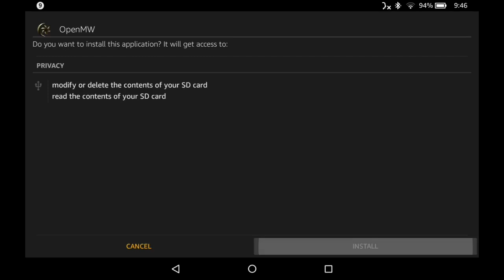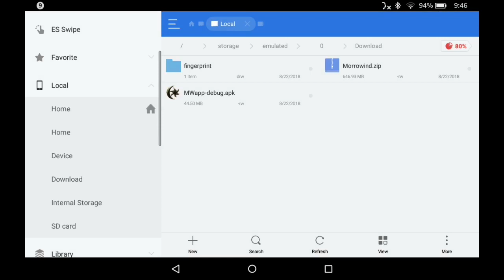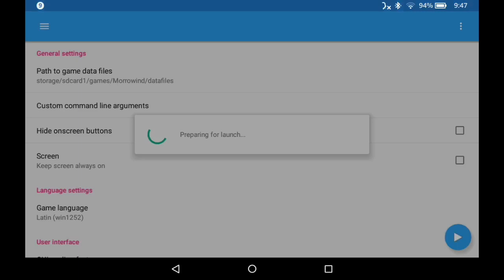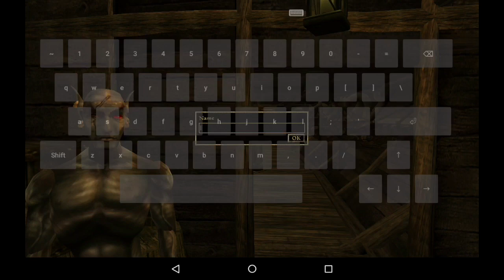How to install Morrowind on an Android device.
On my quest to play Morrowind on one of my single board computers, I found an android port. I tested it on my shield it worked well so, here is the install video.

On the shield you’ll need to make a short cut, I used the tv app repo.

If you like this video and want to stay up on what I’m doing but I’m testing and what I’m getting to run feel free to subscribe and like this video.

Game on!!!